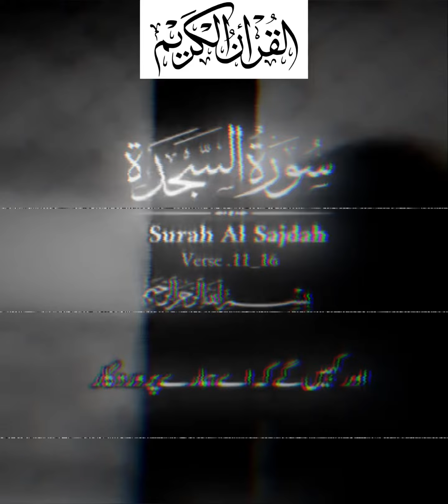surahsajdah bestquranrecitation quranicvibes quranrecition